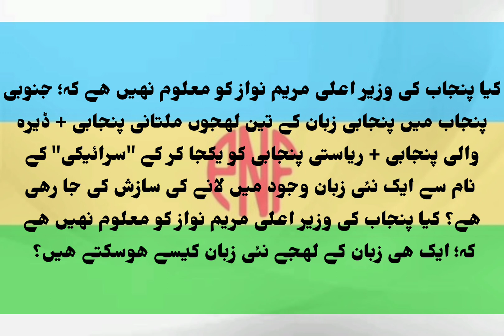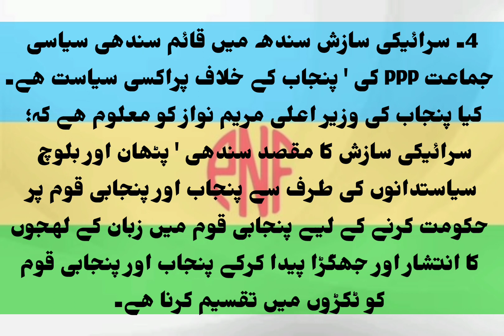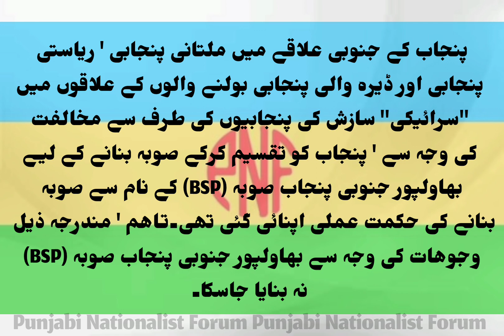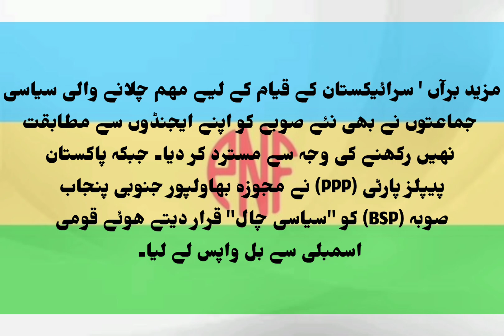Will Punjab Chief Minister Maryam Nawaz destroy Punjab and destroy the Punjabi nation? || PNF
کیا پنجاب کی وزیر اعلی مریم نواز پنجاب کو تباہ اور پنجابی قوم کو برباد کرے گی؟

کیا پنجاب کی وزیر اعلی مریم نواز کو معلوم نہیں ھے کہ؛ جنوبی پنجاب میں پنجابی زبان کے تین لہجوں ملتانی پنجابی + ڈیرہ والی پنجابی + ریاستی پنجابی کو یکجا کر کے "سرائیکی" کے نام سے ایک نئی زبان وجود میں لانے کی سازش کی جا رھی ھے؟

کیا پنجاب کی وزیر اعلی مریم نواز کو معلوم نہیں ھے کہ؛ ایک ھی زبان کے لہجے نئی زبان کیسے ھوسکتے ھیں؟

کیا پنجاب کی وزیر اعلی مریم نواز کو معلوم نہیں ھے کہ؛ پنجاب میں "سرائیکی" کے نام سے سازش 1962 میں جنوبی پنجاب کے بلوچ ' پٹھان اور کچھ عربی نژاد آباد کاروں کے ذریعے ' شروع کی گئی؟

کیا پنجاب کی وزیر اعلی مریم نواز کو معلوم نہیں ھے کہ؛

1۔ سرائیکی سازش کو ھندوستان کے یوپی ' سی پی کے علاقے کے اردو بولنے والے پناھگیروں کے ذریعے اردو میڈیا پر ' مسلسل مشتہر کیا جاتا ھے۔

2۔ سرائیکی سازش کی یوپی ' سی پی کے اردو بولنے والے پناھگیروں کی ' سیاسی جماعت کی آڑ میں فاشسٹ اور دھشت گرد تنظیم MQM کی طرف سے ' حوصلہ افزائی کی جاتی ھے۔

3۔ سرائیکی سازش کی سندھی ' پٹھان اور بلوچ سیاستدانوں ' صحافیوں اور دانشوروں کی طرف سے ' مسلسل سرپرستی کی جاتی ھے۔

4۔ سرائیکی سازش سندھ میں قائم سندھی سیاسی جماعت PPP کی ' پنجاب کے خلاف پراکسی سیاست ھے۔

کیا پنجاب کی وزیر اعلی مریم نواز کو معلوم ھے کہ؛ سرائیکی سازش کا مقصد سندھی ' پٹھان اور بلوچ سیاستدانوں کی طرف سے پنجاب اور پنجابی قوم پر حکومت کرنے کے لیے پنجابی قوم میں زبان کے لہجوں کا انتشار اور جھگڑا پیدا کرکے پنجاب اور پنجابی قوم کو ٹکڑوں میں تقسیم کرنا ھے۔

لہٰذا ' پاکستان پیپلز پارٹی (PPP) کی حکومت نے ' پاکستان کے بلوچ نژاد صدر آصف زرداری اور عربی نژاد وزیر اعظم یوسف رضا گیلانی کی سہولت کاری ' حمایت اور سرپرستی سے ' پنجاب میں ایک نیا صوبہ بنانے کے لیے ' جنوری 2013 میں ' پاکستان کی قومی اسمبلی میں بہاولپور جنوبی پنجاب صوبہ (BSP) بنانے کا بل پیش کیا تھا۔

پنجاب کے جنوبی علاقے میں ملتانی پنجابی ' ریاستی پنجابی اور ڈیرہ والی پنجابی بولنے والوں کے علاقوں میں "سرائیکی" سازش کی پنجابیوں کی طرف سے مخالفت کی وجہ سے ' پنجاب کو تقسیم کرکے صوبہ بنانے کے لیے بہاولپور جنوبی پنجاب صوبہ (BSP) کے نام سے صوبہ بنانے کی حکمت عملی اپنائی گئی تھی۔

تاھم ' مندرجہ ذیل وجوھات کی وجہ سے بہاولپور جنوبی پنجاب صوبہ (BSP) نہ بنایا جاسکا۔

مجوزہ بہاولپور جنوبی پنجاب صوبہ (BSP) میں شامل کیے جانے والے 13 میں سے 9 اضلاع نے مندرجہ ذیل وجوھات کی بنا پر تجویز کو مسترد کر دیا تھا۔

1۔ پانچ اضلاع میں پنجابی آبادی کی اکثریت ھے۔ 1۔ بہاولنگر 2۔ وھاڑی 3۔ خانیوال 4۔ میانوالی 5۔ بھکر۔ وہ اپنی شناخت جنوبی پنجاب کے بجائے وسطی پنجاب سے کرتے ھیں۔

2۔ دو اضلاع بہاولپور اور رحیم یار خان میں پنجابی زبان کا ریاستی لہجہ بولنے والے پنجابیوں کی اکثریت ھے۔ ان کا مطالبہ ھے کہ سابقہ "ریاست بہاولپور" پر مشتمل الگ صوبہ بنایا جائے۔

3۔ دو اضلاع ڈیرہ غازی خان اور راجن پور میں بلوچ اکثریت میں ھیں۔ جو اپنی شناخت بلوچ شناخت سے کرتے ھیں۔ وہ اپنا الگ صوبہ "کوہ سلیمان" چاھتے ھیں۔

4۔ باقی چار اضلاع 1۔ ملتان 2۔ لیہ 3۔ لودھراں 4۔ مظفر گڑھ کی تقریباً 75 فیصد آبادی پنجابی بولنے والوں کی ھے۔ جنہوں نے پنجابی زبان کے لہجوں کو معیار بنا کر الگ صوبہ بنانے پر اعتراض کیا۔

مزید برآں ' سرائیکستان کے قیام کے لیے مہم چلانے والی سیاسی جماعتوں نے بھی نئے صوبے کو اپنے ایجنڈوں سے مطابقت نہیں رکھنے کی وجہ سے مسترد کر دیا۔

جبکہ پاکستان پیپلز پارٹی (PPP) نے مجوزہ بہاولپور جنوبی پنجاب صوبہ (BSP) کو "سیاسی چال" قرار دیتے ھوئے قومی اسمبلی سے بل واپس لے لیا۔